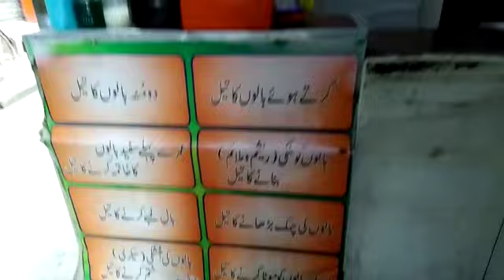4 Star oil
4 star oil